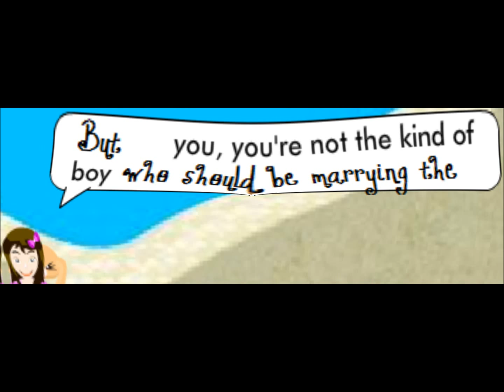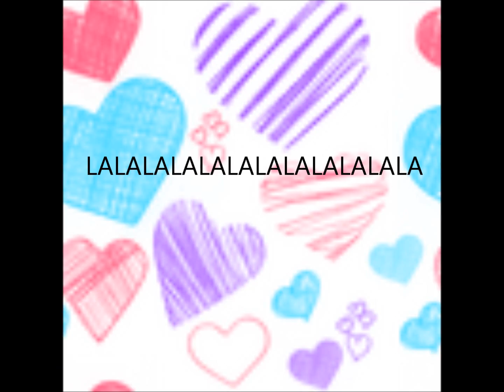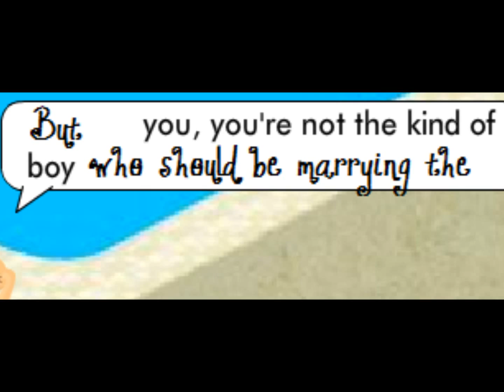Speak Now-Taylor Swift (BABV edition)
Sorry i never uploaded things for WEEKS! Well, i made this vid a week ago. I guess i do not have much time on making video now. cuz of school. I cannot catch up with all my school work :( and I'm super busy with all my tuition. I got English, Math, Higher Chinese and Science tuition
So, I hope you enjoy this vid :) (sorry if the duration is not accurate, sth is wrong with my WMM.)